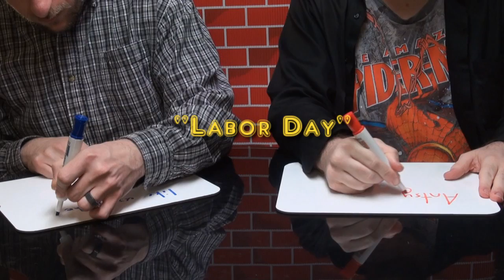How We Felt About Labor Day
Captain Logan and Brandon express their feelings about Labor Day.